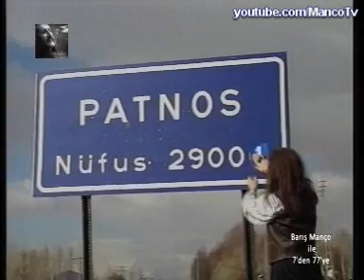Barış Manço Dere Tepe Türkiye : Ağrı - 1989